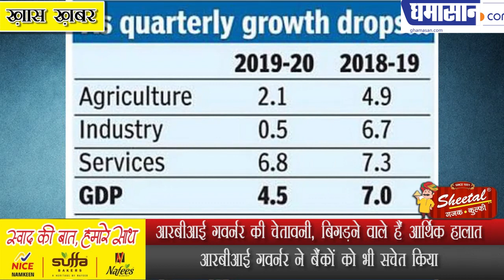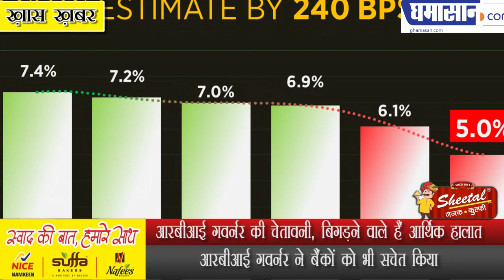आरबीआई गवर्नर की चेतावनी, बिगड़ने वाले हैं आर्थिक हालात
आरबीआई गवर्नर ने बैंकों को भी सचेत किया